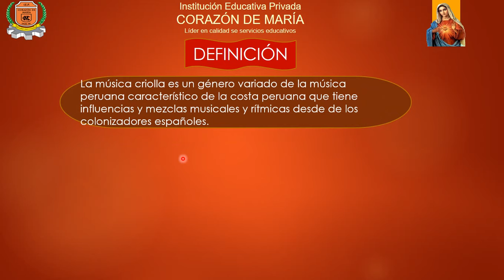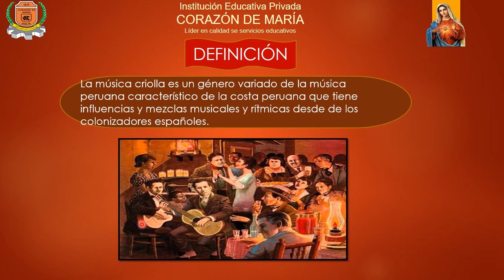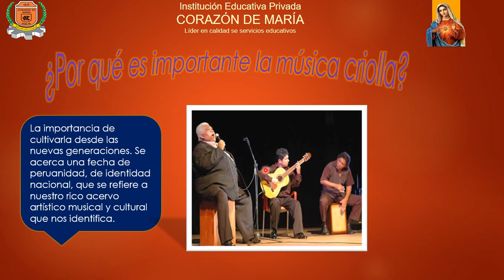LA MÚSICA CRIOLLA